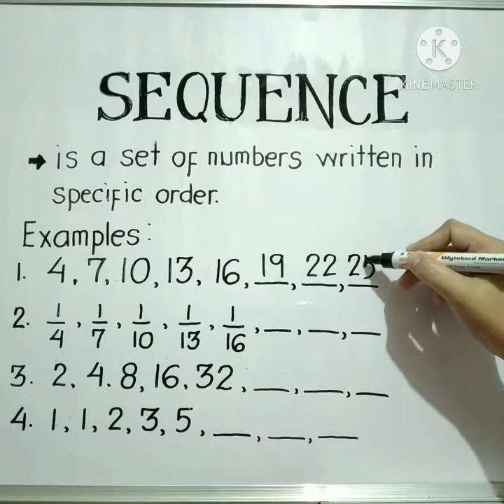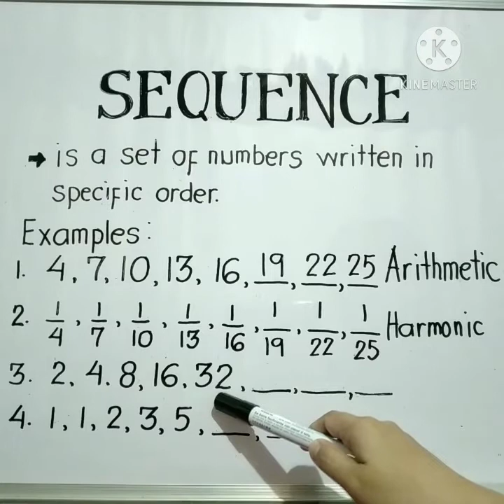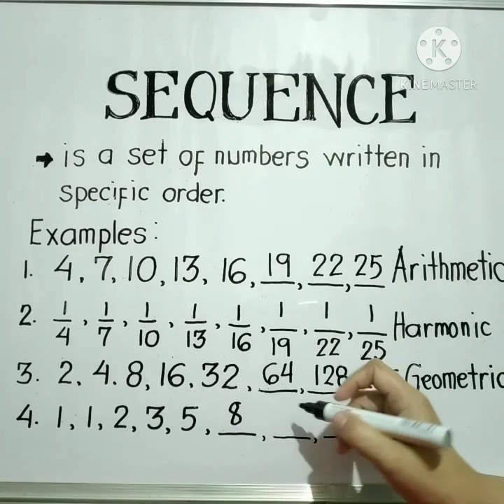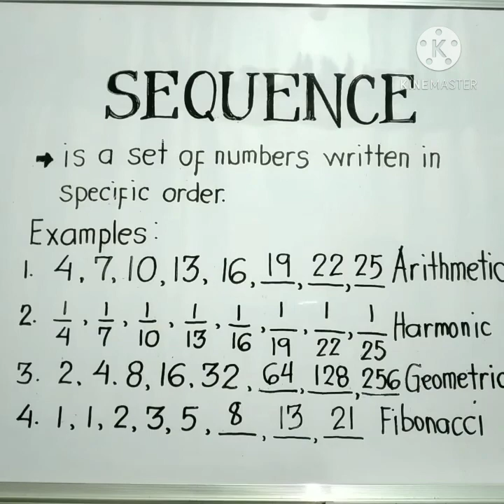SEQUENCES: Arithmetic| Harmonic| Geometric| Fibonacci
Basic idea and difference among arithmetic, harmonic, geometric and Fibonnaci sequences.